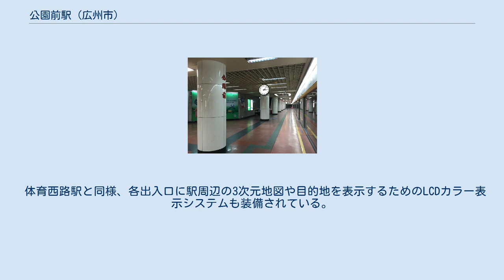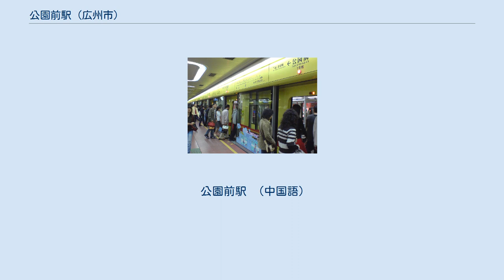公園前駅 (広州市)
公園前駅（こうえんまええき）は、中華人民共和国広東省広州市越秀区にある広州地下鉄1号線と2号線の駅である。
 公園駅前駅は地下三層からなり、地上は人民公園、中山五路、起義路、西湖路、広州地下鉄公園前センターと周辺に商業ビルがある。
地下一階は1号線と2号線の共用コンコース、地下二階は1号線のホームと2号線の北コンコース、地下三階は2号線のホームがある。
 1号線、2号線とも島式・相対式ホーム3面2線の地下駅。
乗降分離がなされており、中央のホームが乗車ホームである。
2号線は開業当初からホームドアが設置されており、1号線も2007年にホームドアが設置された。
 改札からホームへはエレベーター、エスカレーター、階段が完備されている。
エレベーターの一部はホームと改札外を直接連絡しているものがあり、利用する際は駅員の付き添いが必要である。
 公園前駅は広州で最初に開業した2路線の乗換駅であり、なおかつ広州の中心街にあるため、新旧の建物が林立し、商店が非常に集中している。
公園前駅の周辺は、広州屈指の商店街である北京路歩行街に限らず、コミックシティ（動漫星城）、五月花商業広場、 広百百貨、新大新百貨等があり、商業の中心をなす。
また、広州市政府の最寄り駅でもある。
当駅は利用客数が一日を通して多く、広州地下鉄でも最も混雑している駅の一つである。
平日朝ラッシュ時の8時から9時まで、当駅は入場規制を実施している。
 毎年の旧正月の期間は、越秀区が当駅周辺の西湖路と教育路で一年に一度の花市を開催する。
開催時は当駅が通常よりも混雑するため、入場規制を要する。
 公園前駅は現在12箇所の出入口があり、北京路歩行街、中山五路等の場所へ便利な場所にある。
動漫星城は地下一階から地下三階まで駅の北側に位置しており、地下一階と地下二階のコンコース、2号線の降車専用ホーム北端に動漫星城の出入口が共用されている。
出入口は地下街に直結しているものもあり、A出入口は中旅商業城に、E出入口は五月花商業広場に連絡する。
 体育西路駅と同様、各出入口に駅周辺の3次元地図や目的地を表示するためのLCDカラー表示システムも装備されている。
 公園前駅 （中国語）